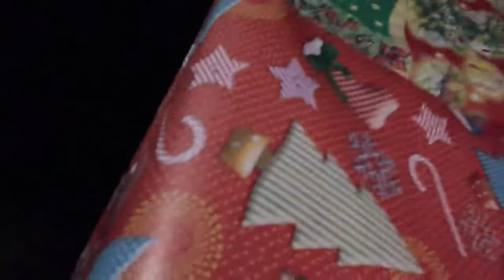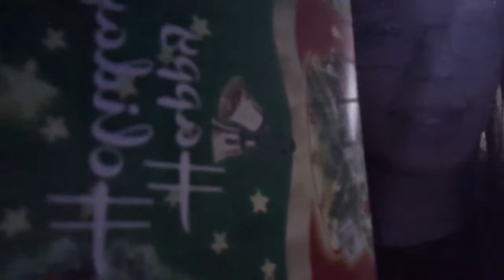FIRST TIME MY CHRISTMAS 🎄 ||KANINO GALING?NAGBALOT DAW AKO NG GIFT 🎁 NA WALANG LAMAN🤣||SINGLE NANAY